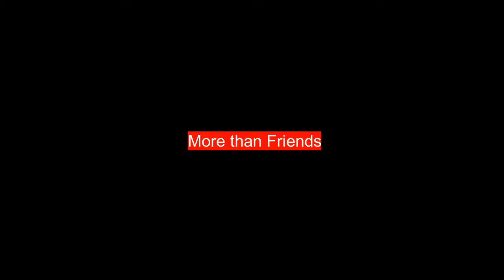More than Friends (Ltz400) GoPro Hero4Session